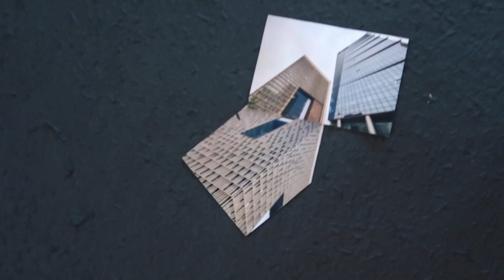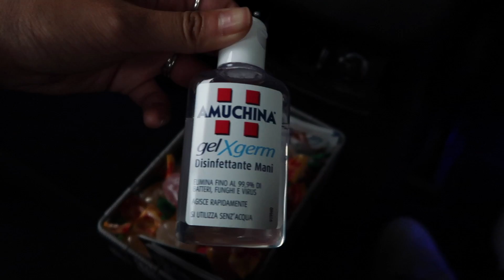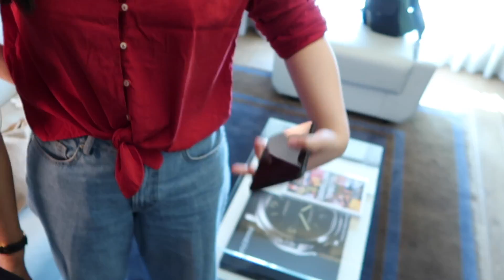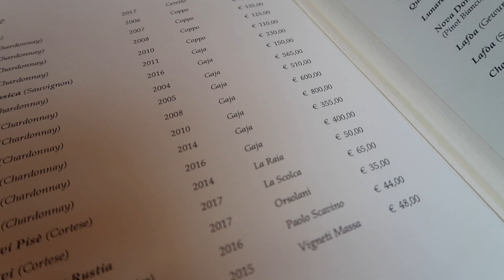米兰之行，KOL扛住流量的秘籍 | WEEK 45 | 你好竹子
这是休息一个月以后开工的第二周，
回到北京，
重返博主生活。

这一周是以见到闾丘露薇老师开始的。
可能是新闻学院毕业，
对记者的身份总是充满了爱意和崇敬，
见到这位曾经教科书上出现的人物，
心里非常激动。

毕业那么久了，
其实很少有机会
跟前辈讨论如今的媒体大环境，
所以逮着闾丘露薇老师聊了很久，
也把做自媒体人之后的种种疑惑倾吐了出来。

离开她房间的时候，
我也在想，
无论是传统媒体出身的她，
还是在做自媒体的我，
该如何顺应这个流量为王的时代，
同时不忘媒体人的责任感呢？

这不是一个容易回答的问题，
毕竟在如今人人都可以成为KOL的今天，
每个人都有可能拥有自己成名的五分钟。
可是想抓住流量，
制作出有质量的内容，
需要的绝不仅是容貌，
更多的是沉淀、积累、原则，
和持之以恒的坚持。

话还没落，
我就飞去了米兰，
参加雅诗兰黛的新品发布活动。

上一次去米兰还是八年前，
在英国读书的时候。
翻出当时的照片，
看到青涩学生仔的样子，
同样是在米兰大教堂前，
但是我知道自己变了。

变化最大的也许不仅是外表和眼神，
而是身份和心理。
我喜欢22岁的自己，
也喜欢今天的自己。
我想只要我心中有原则，
我就会一直喜欢自己。

朋友们，
喜欢自己，
才能活得轻松快乐。

ROOKIE - Pure imagination
Hyokoh Kim - Isn’t she lovely
Anton Borin - One last time
Barbara Streisand - Evergreen